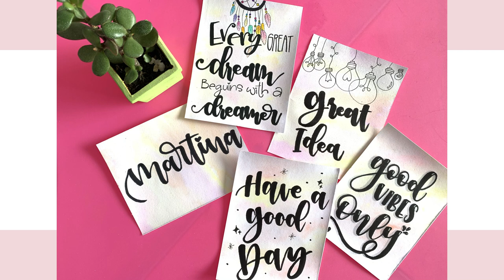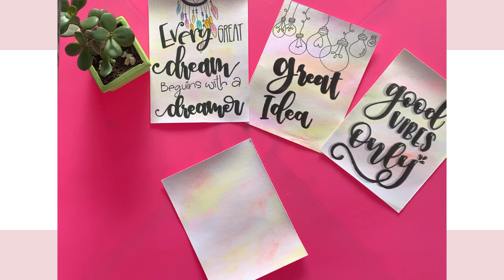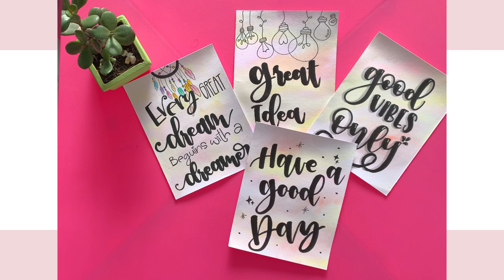DIY... How to dye paper... Cómo teñir papel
DIY, Dye paper, lettering, arts and crafts